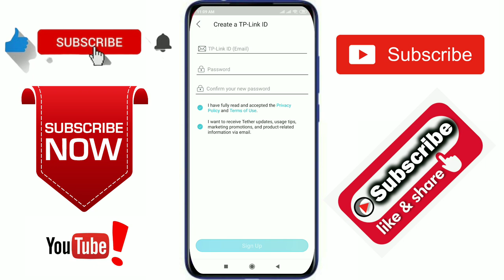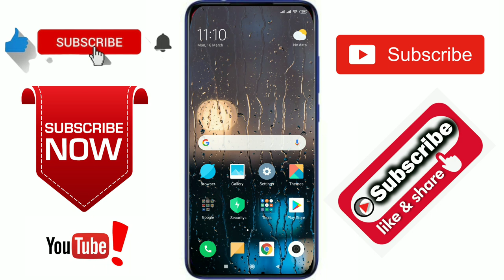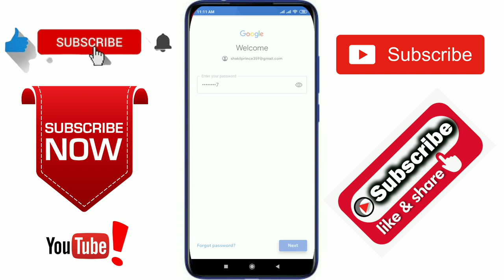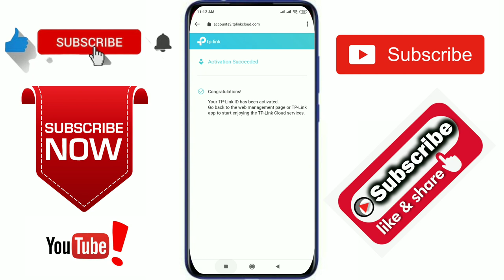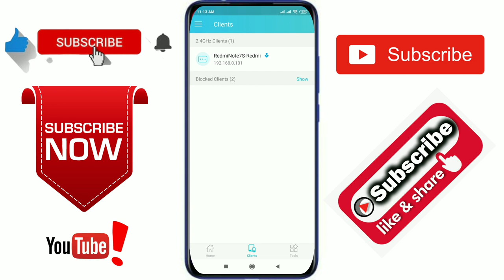Tp-link Tether Login Problem Solv In bangla tutorial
Video ta valo lagla akta ...